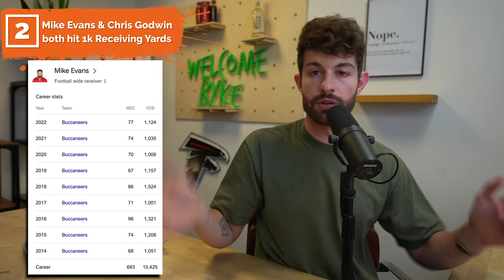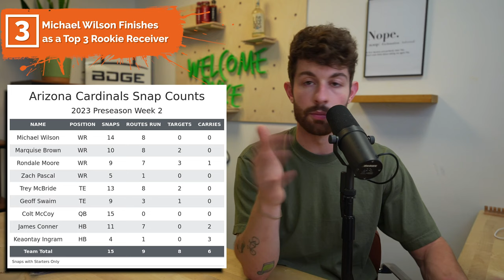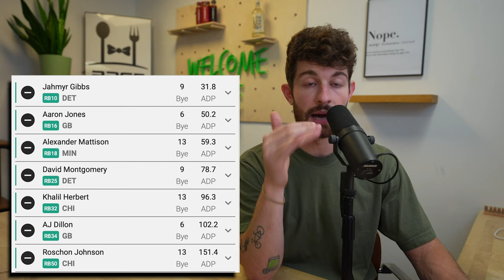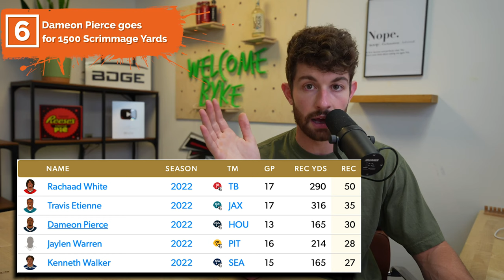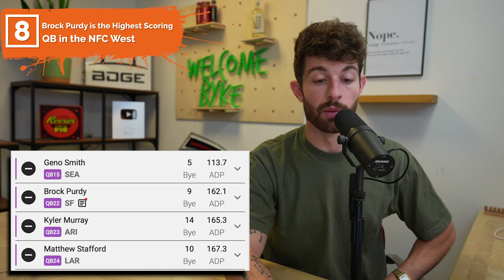8 HUGE BRAIN Bold Predictions for 2023 Fantasy Football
8 HUGE BRAIN Bold Predictions for 2023 Fantasy Football